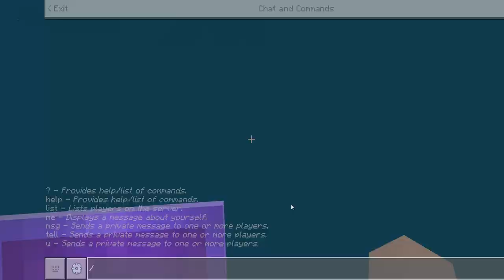POGCHAMP SEASON 3 EPISODE 34 STARTING THE FACTORY